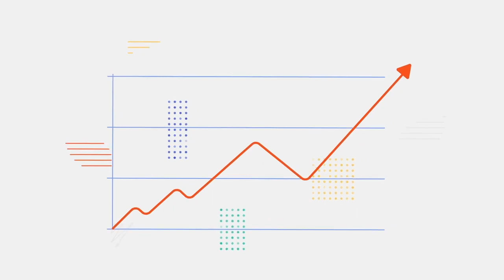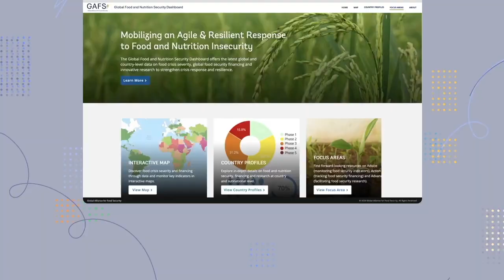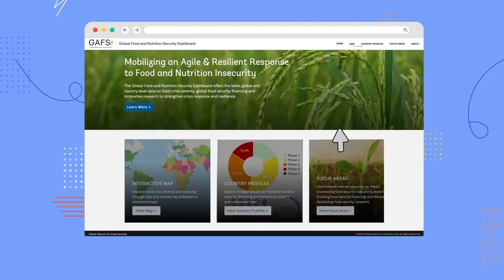Ambassador Kip E. Tom speaks to Oral Ofori on U.S. food policy in Africa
Ambassador Kip E. Tom speaks to Oral Ofori on U.S. food policy on Africa
In this 88th episode of TheAfricanDream show, Ambassador Kip E. Tom speaks to Oral Ofori on U.S. food policy and how Africa factors into the bigger picture
Ambassador Kip E. Tom served as the United States Ambassador to the United Nations Agencies for Food and Agriculture, and chief of the United States Mission to the UN Agencies in Rome, from 2019 to 2021.
The United Nations has six different food and agricultural development agencies. The US has significant involvement with the Food and Agriculture Organization (FAO). As a result, there is political and economic staff from the State Department, as well as staff from USDA and the U.S. Agency for International Development.
Ambassador Tom was on TheAfricanDream show early in September 2023...